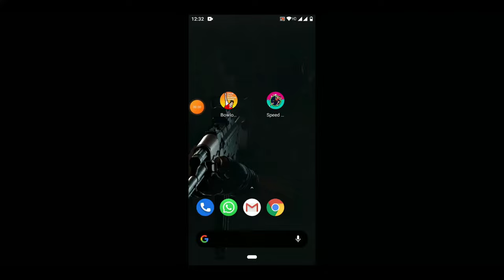Checking Jofra Archer's Bowling Speed Using BowloMeter Application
Application Name - BowloMeter - Measure Your Bowling Speed.
If you are a cricketer and you want to measure your bowling speed
than you must download "BowloMeter - Measure Your Bowling Speed" Application
it helps you to measure your bowling speed, you can store your bowling speed for future analysis.
With the help of this application you can analyze your bowling action and Batting technique